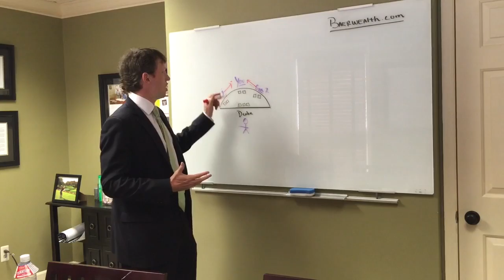All the Chips on the Table (Who do you listen to)